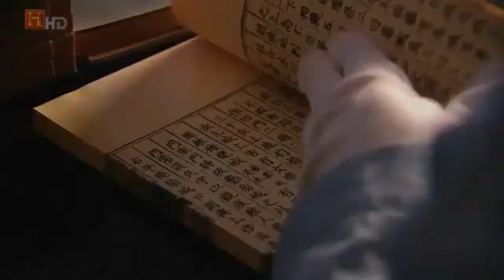Forbidden Knowledge Machines of the Ancient Orient british documentary Part 1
Examining the inventions of Kurdish engineer Al-Jazari, who lived in what is now modern Iraq and Turkey in the 13th century. His designs include automated water-lifting mechanisms, water-based clocks, and a variety of geared mechanisms.